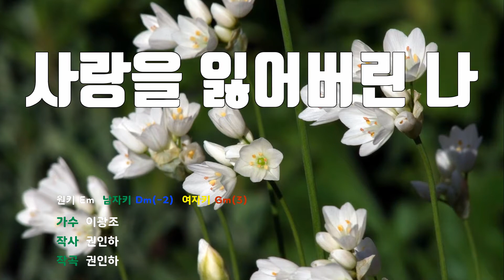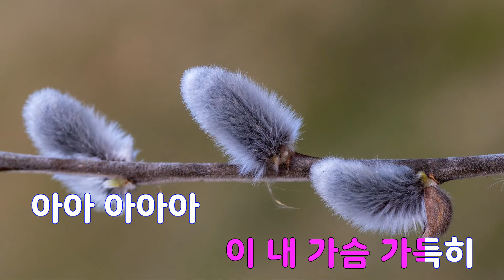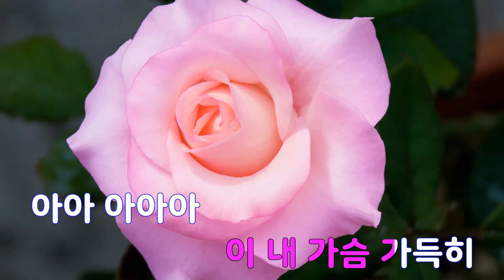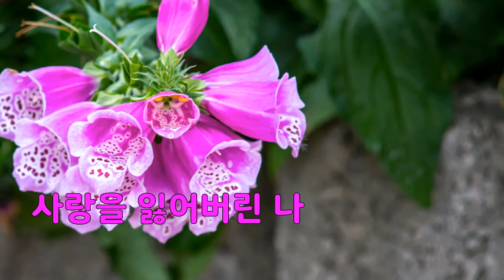[은성 반주기] 사랑을잃어버린나 - 이광조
사랑을잃어버린나 - 이광조
작사 ː 권인하, 작곡 ː 권인하